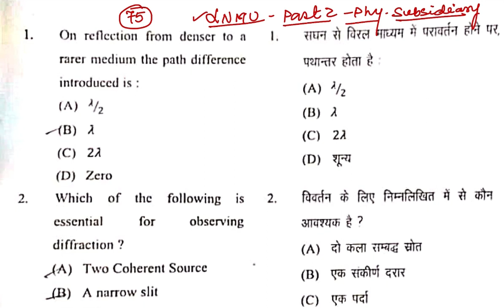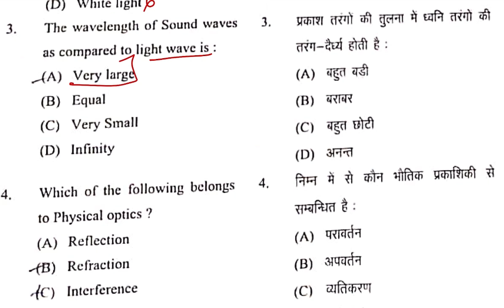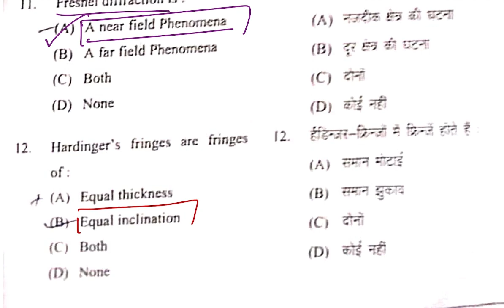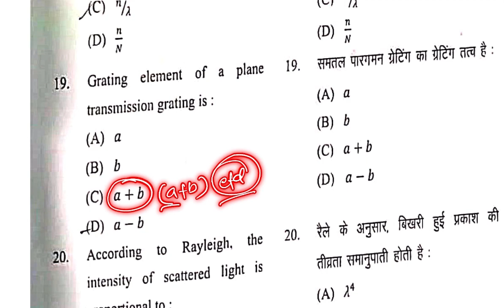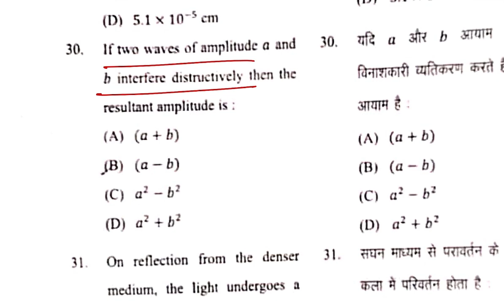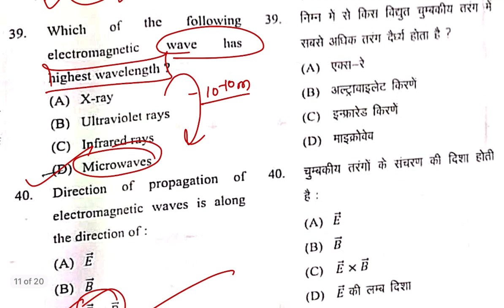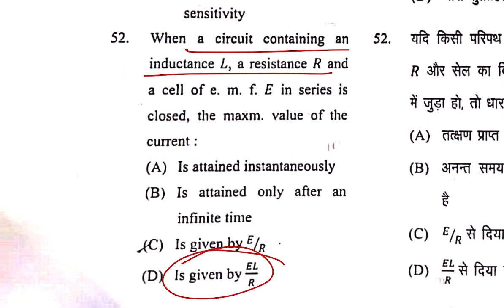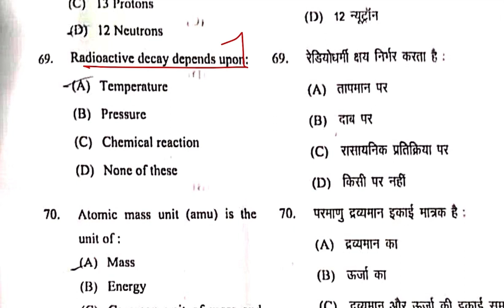Lnmu Part 2 Physics Subsidiary Objective Answer Key 2022